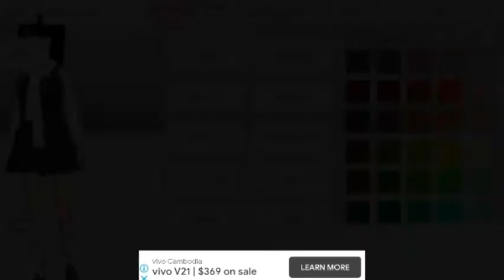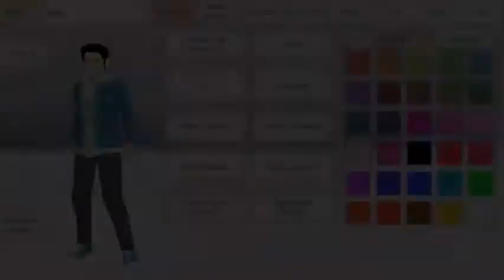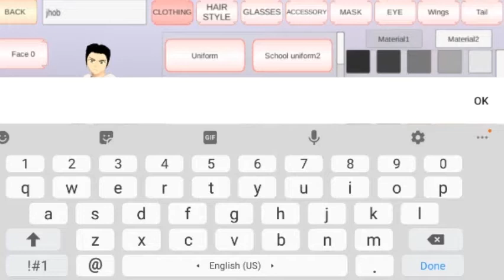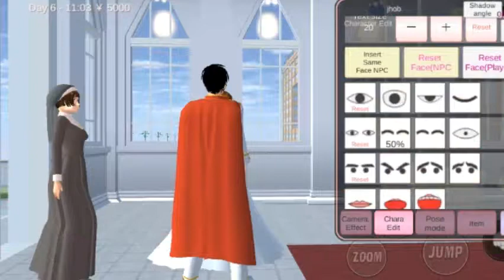Sakura Updated V9